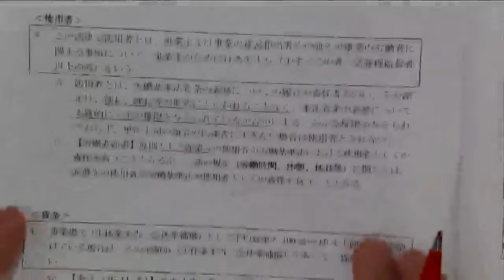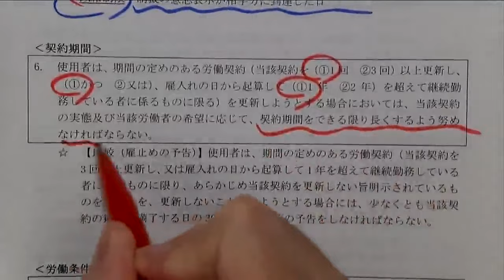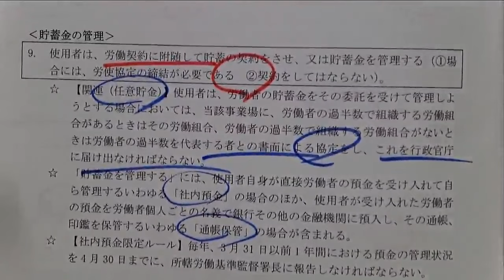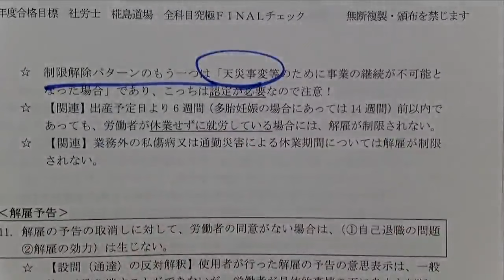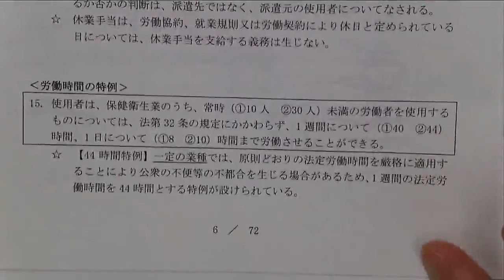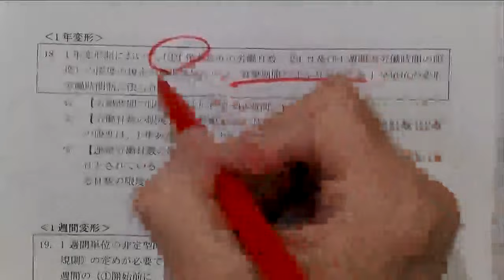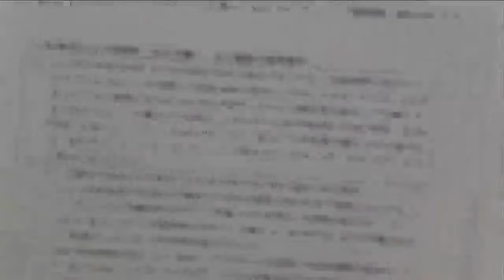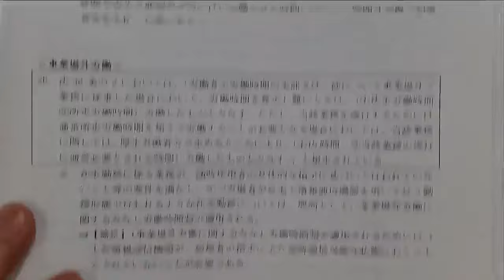2024年直前対策 椛島道場 全科目究極FINALチェック（2023年版）冒頭30分無料おためし 椛島克彦講師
2024年直前対策　椛島道場　全科目究極FINALチェック（2023年版）冒頭30分無料おためし　椛島克彦講師

【椛島道場ラインナップ】
■主要6科目限定！かば流２段階で５択攻略アカデミー
■絶対基礎論点！全科目究極FINALチェック
■椛島の大胆予想！選択式32題
■灼熱の一般常識最終特訓道場
■さあ本番！「数字」と「改正」で総仕上げ！
■≪かばオプ≫空欄穴埋め復習ゼミダイジェスト
■椛島講師の模試詳細解説講義

‹2024年全日本社労士公開模試・ファイナル模試›